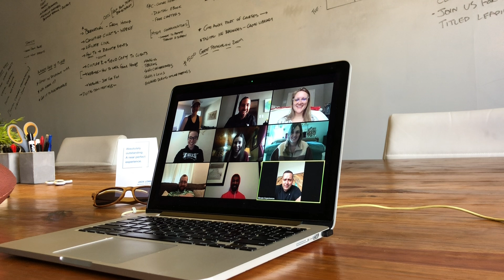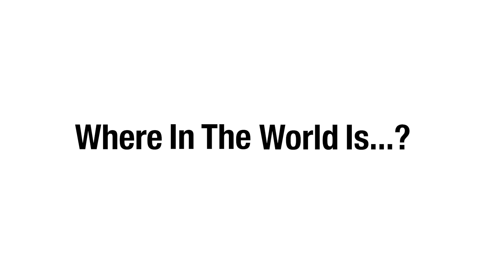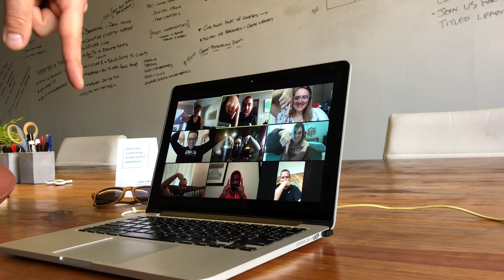3 Easy Icebreaker Games to Play on Video Conferences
Don’t miss these additional resources:

CUSTOMIZABLE PREMADE GAME SLIDES: Get your hands on our customizable slides to play games with your audience.
Instant Download
Several game options available
20 Rounds of slides Premade

Ready to Elevate your life, leadership, and events?? We share tips about what is working well for our clients, how you can maximize engagement at events, and how to elevate culture and leadership within your organization!  Follow this link, tell us a bit about you, and we do the rest!

Want to learn the secrets to having remarkable events, company culture, and audience engagement? Check out our brand new, FREE resources that will tell you everything (and I mean everything) you need to know about event planning, creating top notch culture within your organization, and engaging your audiences!
PODCAST: Mic Drop Events by Elevate Experiences

Learn event planning and event production tips, tricks and best practices from event professionals to level up your career and create event experiences that audiences love.

We’re a brand experience agency with a vision to help people and organizations live and lead at a higher level. Events and leadership are at the heartbeat of our brand. We aim to eliminate the plague of boring events and we do this by equipping event planners with tips, best practices, and resources. In the event arena, we offer consulting, planning, hosting, and production. We also help teams improve culture and grow in leadership skills.